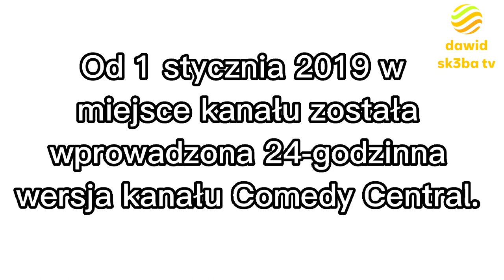Ewolucja loga Viva (Niemcy🇩🇪)(1993-2018)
Opis
Cześć! Witajcie w serii ewolucja na moim kanale! Dziś wam pokaże logo nieistniejącej już niemieckiej wersji Viva jak się zmieniało na przestrzeni lat. Jeśli masz pomysł na kolejny odcinek z tej serii to napisz w komentarzu! Zapraszam do oglądania!

Reżyseria: Comedy Central
Scenariusz: Życie
Montaż: Dawid SK3BA TV
Producent: Eska TV